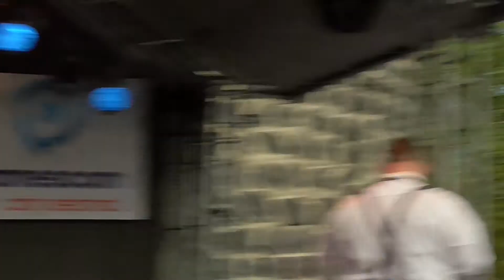Gamescom 2018 - Dan O’Clock Teil 1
Die gamescom-Woche endet traditionell mit einem Highlight: dem gamescom city festival in der Kölner Innenstadt!

Und auch 2018 stand Köln von Freitag, 24. August, bis Sonntag, 26. August, wieder ganz im Zeichen von Musik-, Streetfood-, Games-, Info- und Entertainmentangeboten.

Zahlreiche nationale und internationale Musik-Acts und unzählige Aktionen für Groß und Klein fanden  am Neumarkt, Rudolfplatz und Hohenzollernring statt.